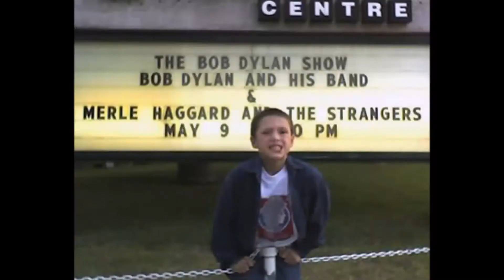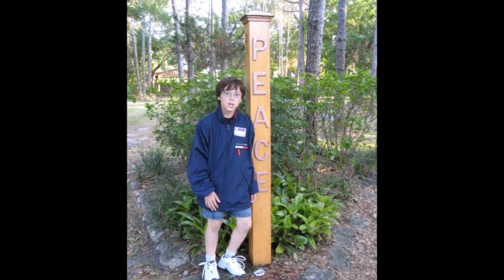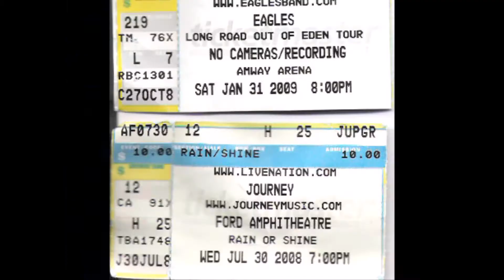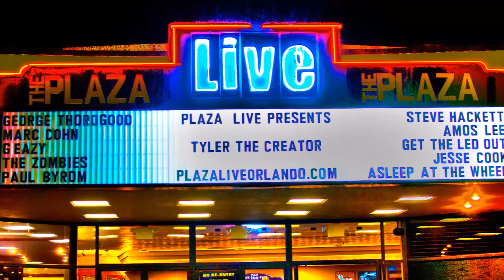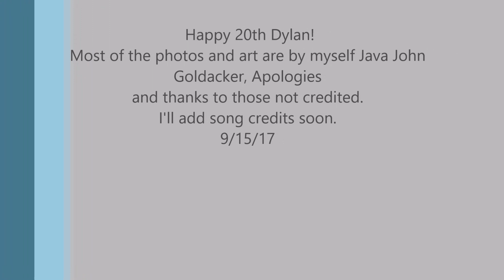Zero to Twenty in 15 Flat!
This is a video/audio collage I created for my Son's 20th Birthday.

2/22/25 -
Over 7yrs later, I forgot About the audio collage I made for the background! lol Fun.

May all your birthdays make you smile and laugh. If you cry a lil, I hope they are tears of joy.
You are the best, son I'm so proud of you, I know your mom is too.
Peace, Love and Happiness forever.

I hope they leave this video up forever! :)